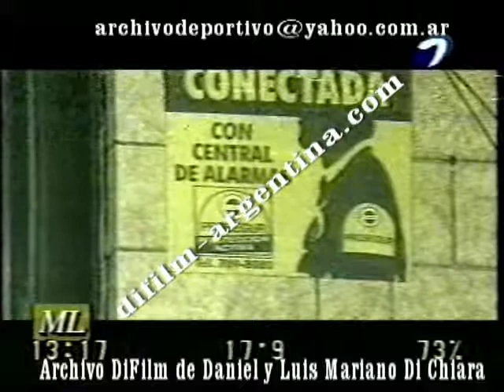DIFILM Anibal Ibarra sobre la inseguridad (2001)